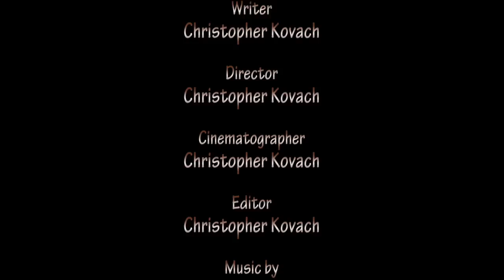"Jurassic Bark" WIENER TALES ©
WIENER TALES © : Episode 4. Grandma's house means two things for Ginger and Sammy: FOOD and a grumpy DINOSAUR, who won't let Ginger play ball!

Starring:
Ginger Kovach
Sammy Kovach
Stewie Paulline
Karri Kovach
Christopher Kovach
Amanda Stensrud